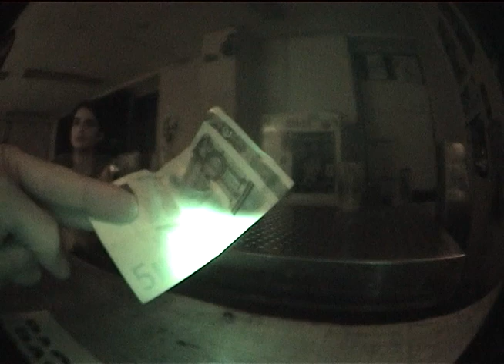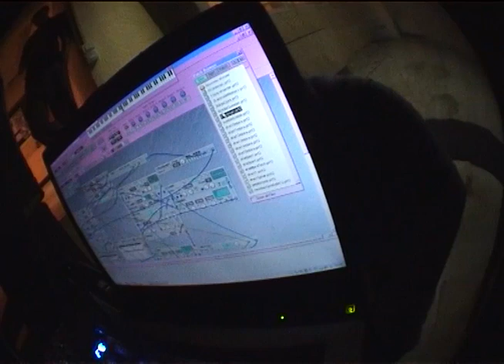Duracell live @ Grnd Zero 16.06.08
Duracell aka Andrew Dymond (André Diamant), is a awesome person.
Unknow genius.
Filmed @ grnd zero night late 16.06.08.
Raw shooting and sound ! sorry for that...but super memories

Copy/Paste from that guy, thanks too him :

Biere Gratuite

Hi all,
Since searching for André Duracell here leads to nothing, I thought it might be good to let you know about him.
Andrew Dymond aka André Diamant later known as André Duracell is/was a english-born french amazing one-man chip-tune drum-trigger genius.
He played drum triggered to north lead synth: bass on bassdrum and lead to snare, and toms, allowing him to play with tempo and groove of the tunes he was playing.
He was mainly interested in old video games soundtracks. He was also heavily influenced by Lightning Bolt (the band) and avoided stages to play directly in front of the public like them. His shows used to be very loud.
A few years later, he lost hearing and stopped music.
He never released anything. What's left of his work are a few youtube videos.